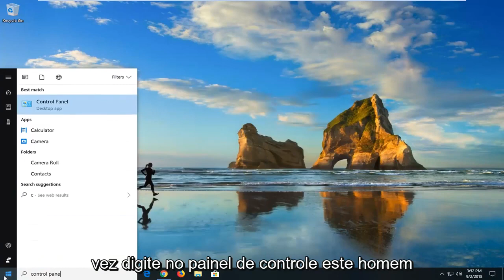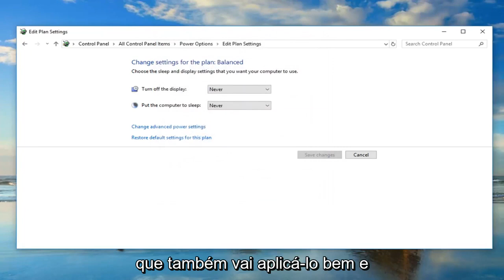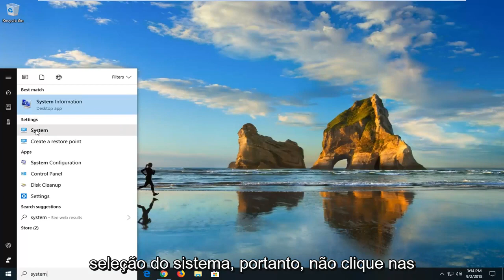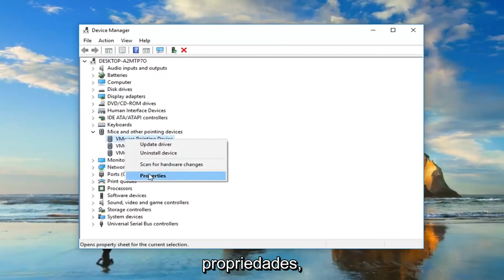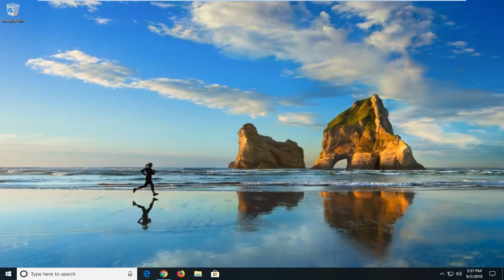PC ligando sozinho depois de suspender - Como resolver (Windows 10)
Computador com Windows 10 liga sozinho FIX.

Um computador ligado de forma aleatória pode ser muito irritante. Já enfrentei essa situação várias vezes e tive que me certificar de que desligava a chave para que não houvesse chance de ligá-la automaticamente. Pode haver vários motivos pelos quais seu computador Windows liga e sai do modo de espera, do modo de espera ou até mesmo quando é desligado. Vamos dar uma olhada em todos os fatores possíveis, mas antes disso, existe uma maneira de descobrir o que despertou o seu computador.

Se o seu computador Windows ligar sozinho durante a noite ou em qualquer outro momento aleatoriamente, pode ser um problema de hardware ou software, e a resolução dependerá disso. Aqui estão algumas sugestões que podem ajudá-lo.